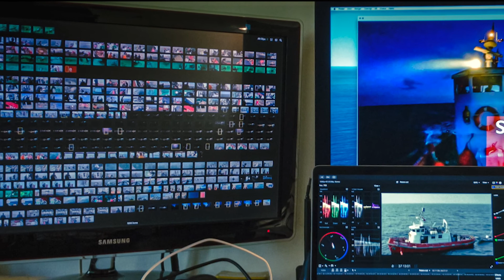Airplanehunters org June 2022 Part 2 or 3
Part 2 of 3 is an Airplanehunters.org Project Update. It features Karl as he speaks with Peter and Kamilla, two producer-camera-operators onboard the River Thames. A James Tallimar Video for TimeKeepers Canada. A Three Nations Team Production.